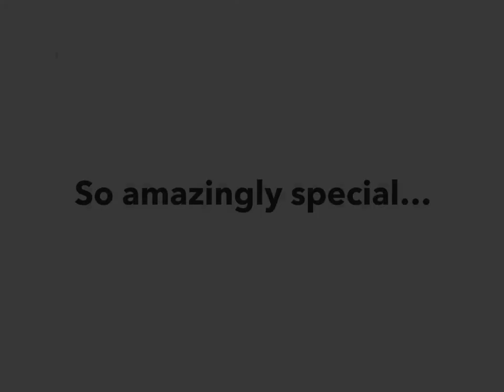Hot Mamas 10 Year Anniversary Byron Bay February 2022